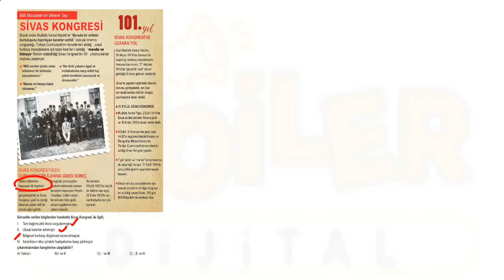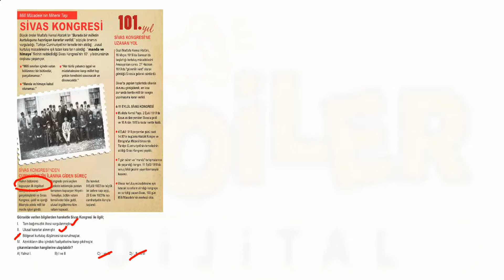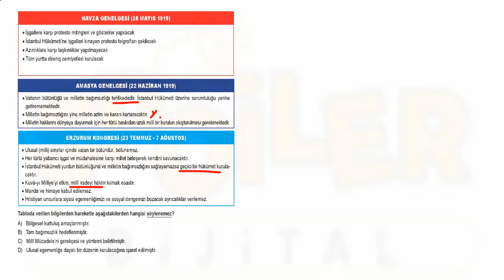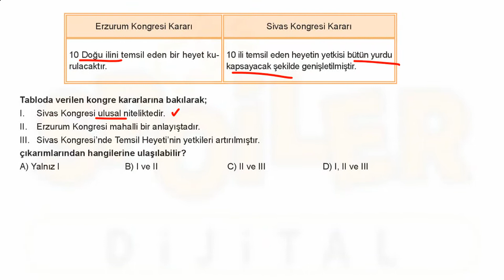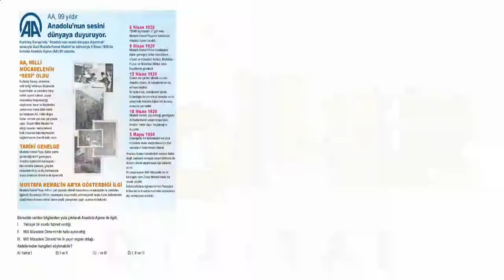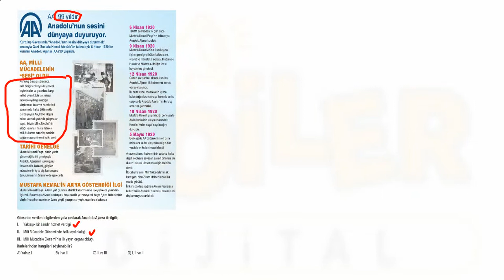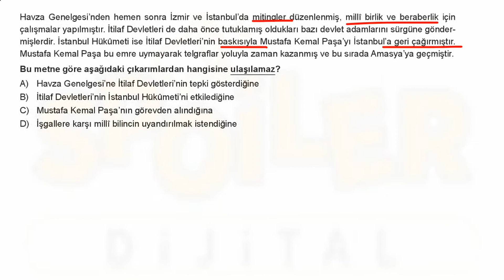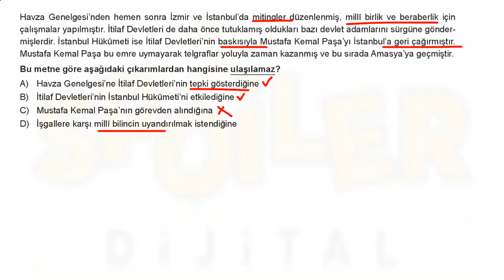8.Sınıf İnkılap Tarihi Ve Atatürkçülük Yeni Nesil Defter 02 Ünite Test 06 Soru Çözümleri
8. Sınıf İnkılap Tarihi Ve Atatürkçülük Yeni Nesil Defter 02. Ünite Test 06 Soru Çözümleri

🎞 Soru Listesi
▶ 00:00:00 Bölüm
▶ 00:00:00 Soru 1
▶ 00:01:11 Soru 2
▶ 00:01:13 Soru 3
▶ 00:04:00 Soru 4
▶ 00:04:02 Soru 5
▶ 00:05:08 Soru 6
▶ 00:05:10 Soru 7
▶ 00:06:48 Soru 8
▶ 00:06:50 Soru 9
▶ 00:08:27 Soru 10
▶ 00:08:29 Soru 11
▶ 00:09:58 Soru 12